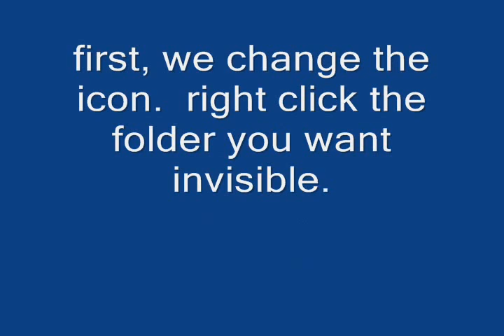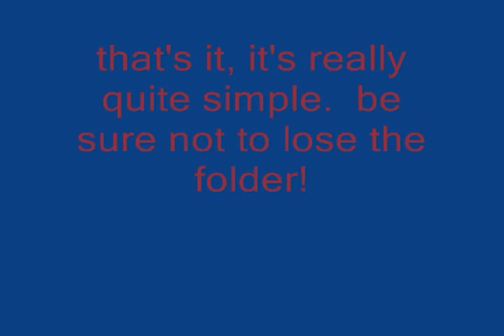how to hide folders [REVISED]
this is a tutorial on how to hide folders, even right on your desktop!

to rename the folder, type ALT + 255(on the numpad) and the name will be invisible.